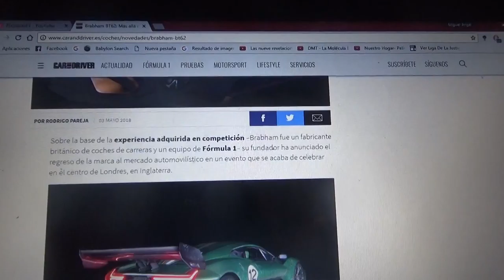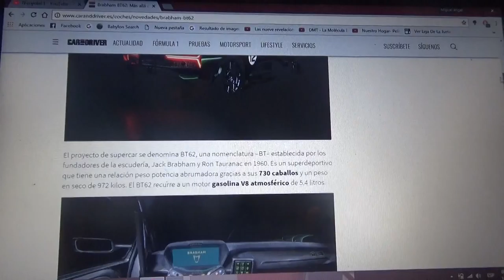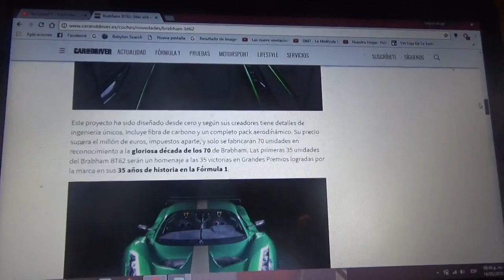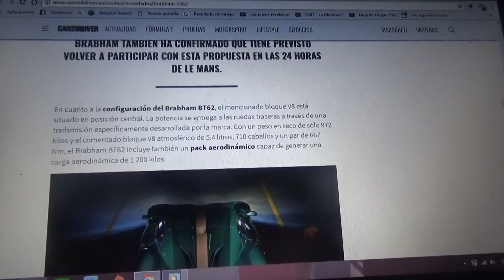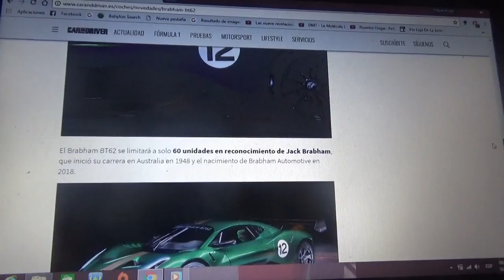Información sobre el Brabham BT62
EN este vídeo les explico como es el primer automóvil deportivo de la nueva marca británica Brabham Automotive y en homenaje al ex equipo de F1 y a su fundador el australiano Jack Brabham ex piloto de F1